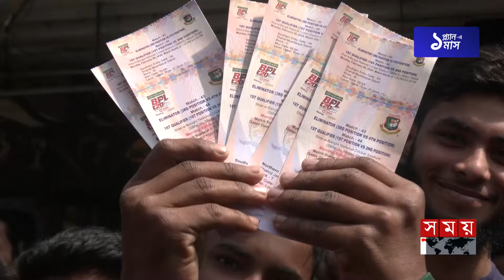বিপিএলকে কেন না করে দিলো নোরা ফাতেহী-আতিফ আসলামরা | BPL | Atif Aslam | Nora Fatehi | Hathurusingha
Somoy TV: t.ly/Se1z
Somoy TV Bulletin: t.ly/iqIq
Somoy Entertainment: t.ly/3dWC
Somoy Sports: t.ly/iASp
SOMOY TV ISLAMIC: t.ly/zU6a

Somoynews.tv: t.ly/Y7ab
খেলার সময়: t.ly/xJ5H
সময়ের গল্প: t.ly/EW3M
এ সময়ের বাণিজ্য : t.ly/m3ir

Groups:
Somoy TV (Official)✅: t.ly/ajiO
Somoy Entertainment✅: t.ly/8CLh
Somoy Business✅: t.ly/4xaJ